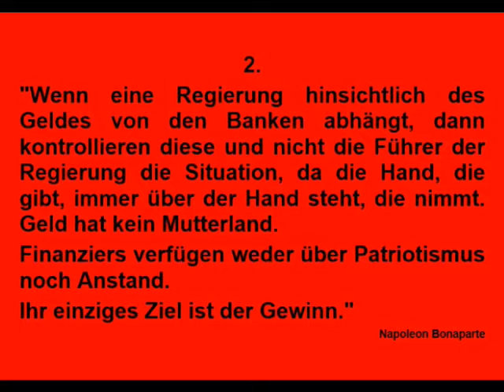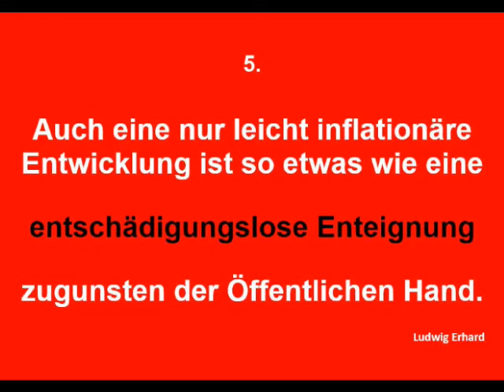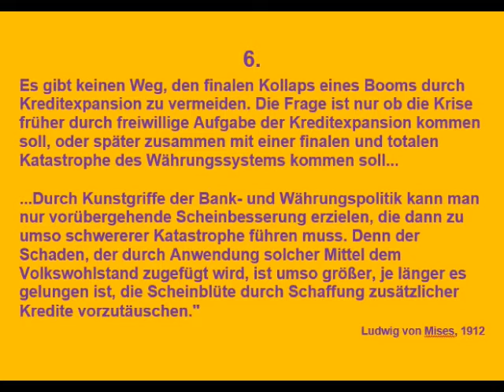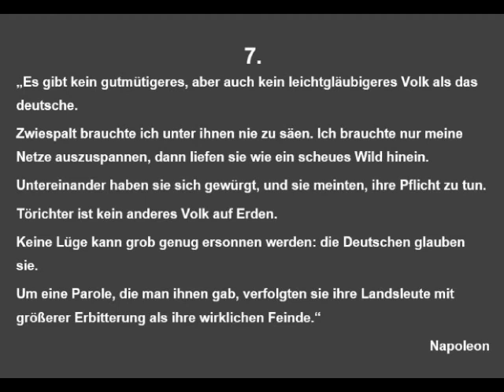Das größte Unglück der Menschheitsgeschichte ...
... oder sieben erklärende Zitate zur Geld- Wirtschaftspolitik!
zusammengestellt vom Mitgliederforum der AfD-Augsburg-Land